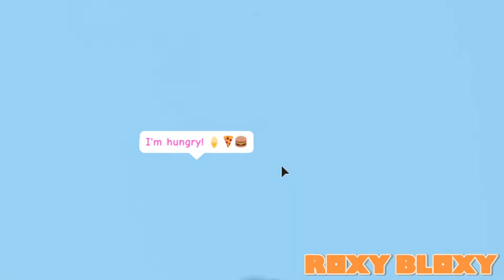MY NEON PETS FIRST DAY OF SCHOOL!!(ROBLOX ROLEPLAY)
I am Roxy Bloxy, Pretzel Etzels real life sister, TODAY I GOT A NEON PET!!! IT'S A CAT NAMED LOLA, SHE'S SO CUTE, TODAY WAS HER FIRST DAY OF SCHOOL!!

My roblox username is_ YT_RoxyBloxy

Unicorne City!!